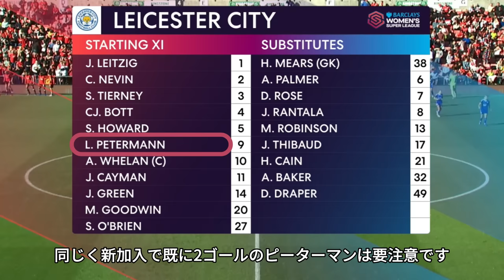宮澤ひなた フル出場！まだ時間が必要かも ダイジェスト 2023/10/15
宮澤ひなた 選手 はリーグ3戦目にして初のフル出場！
華麗なシュートも披露するが、チーム内での連携に課題も
昨シーズン残留争いのレスター戦　タッチ&プレー集